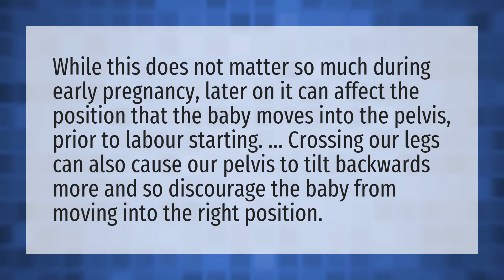Why shouldn't you cross your legs when pregnant?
Crying Pregnancy Baby • Why shouldn't you cross your legs when pregnant?